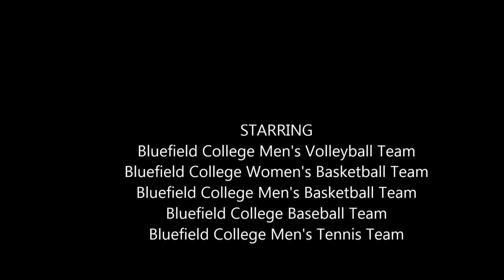Rams Rewind Feb 10